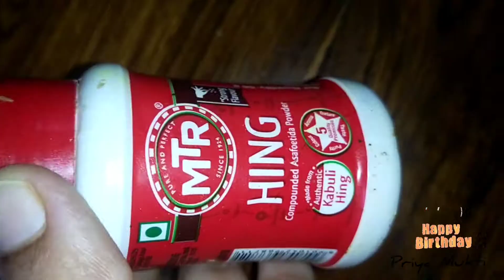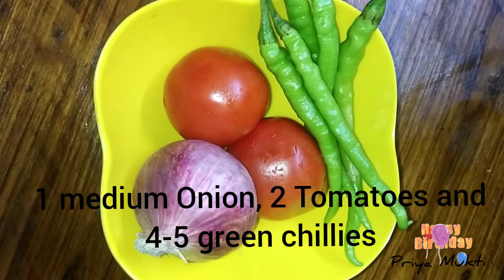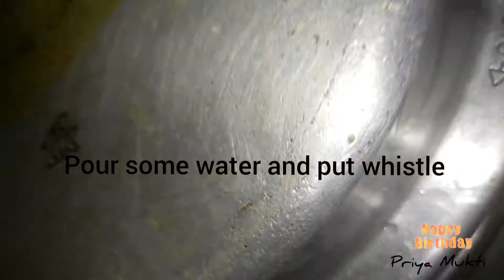B'dy Surprise to my ఫ్రెండ్ || My Mom's Special సాంబార్ || Mom's Dine Inn || Wid Jyothimohan